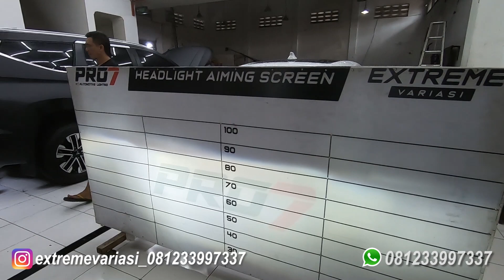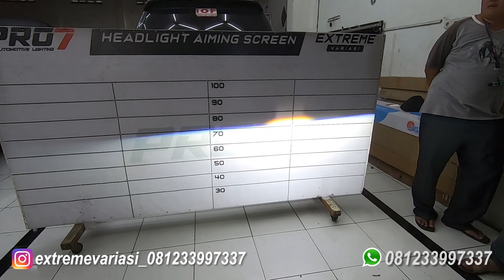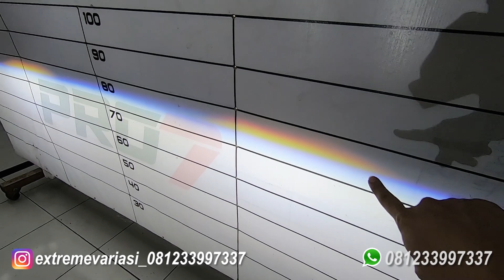TOYOTA TERIOS MENOLAK GELAP